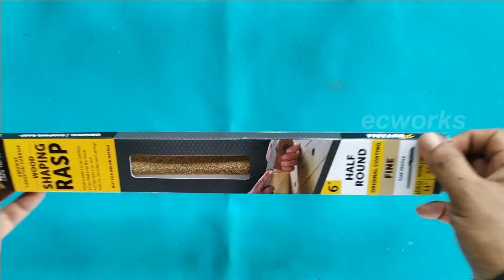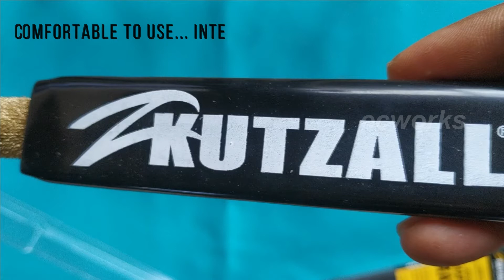Best file for wooden work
Here i am showing you a best file for wooden work. It can be best for other Many applications like stone carving, remodeling, boat repair, pattern shops, foundries etc.The link given below